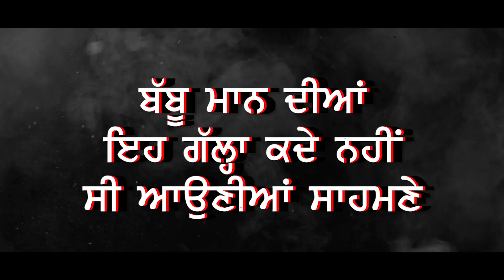ਖੁੱਲਗੇ ਰਾਜ | Producer Jarnail Ghumaan | Sattie | Satrang Celebrity | Babbu Maan Rejected!! EXCLUSIVE